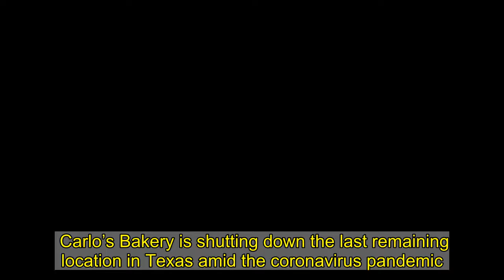Carlo’s Bakery Closing In Dallas, To Be Replaced With Cake ATMs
Carlo’s Bakery is shutting down the last remaining location in Texas amid the coronavirus pandemic.  The , made famous through the TLC show “Cake Boss,” first opened in 2016 and closed on Dec. 7, according to an article published by . Another Carlo’s Bakery was opened in Frisco in 2017, but that location closed in February of 2020.    Instead of a brick and mortar store, Carlo’s Bakery intends to open roughly 100 “cake s” around the state of Texas, the outlet reported. The cake s already exist in Canada and the model has survived the pandemic, according to the outlet.   The cake s allow people to buy cake slices of six-inch cakes at any time.  This isn’t the worst idea I have ever seen. How many times have you rolled up to some  or dessert place with a huge craving just for it to be closed? With the , it wouldn’t even matter what time it was.  The business-model is similar to the Sprinkles  s which have also been a huge hit.   You can also order cakes from Carlo’s Bakery online and the goods will be shipped to you.  The cake  sounds much cooler than that though. The s are set to be opened in the next 12 to 18 months, according to .